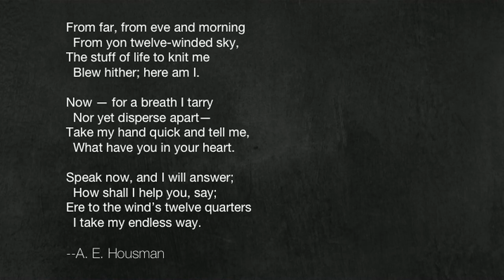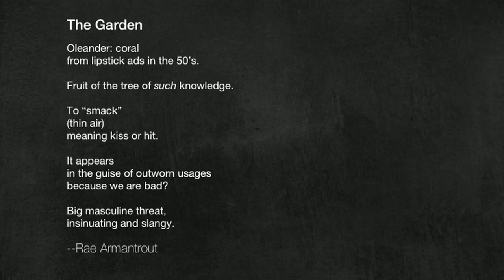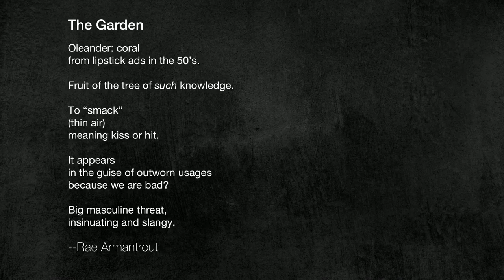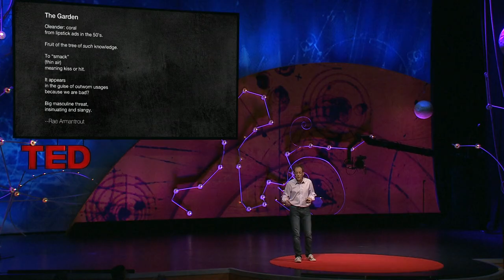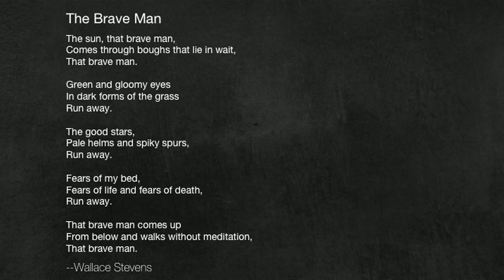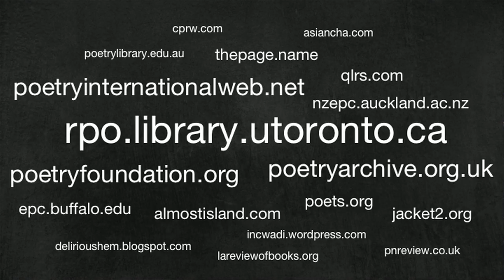Stephen Burt: Why people need poetry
"We're all going to die — and poems can help us live with that." In a charming and funny talk, literary critic Stephen Burt takes us on a lyrical journey with some of his favorite poets, all the way down to a line break and back up to the human urge to imagine.